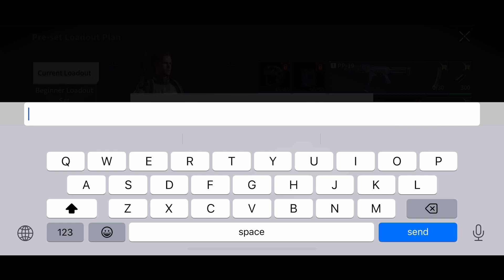BEST GAME TO PLAY IN HOLIDAY | Lost Light-PVPVE GLOBAL Gameplay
Hello December! Holidays are coming. In this video, I would like to recommend you to play Lost Light-PVPVE Mobile Game to spend your holiday without boring. Thanks me later!

Lost Light - Global Version Gameplay (Android, iOS) Lost Light is now available on Android and iOS, you can download through Google Playstore and iOS through Appstore.

Description

Lost Light is a Survival, Progression, and Competition mobile game developed by Netease Games.  In Lost Light, players will take on the role of a member of the Firefly Squad, surviving in the Exclusion Zone where order has broken down and is dangerous, while finding out the secrets and conspiracies hidden in the back. Players will go into battle fully armed, sweeping up enemies for resources and working with others to gather supplies to survive and face more challenges in the Exclusion Zone.
The world of Lost Light features a wide variety of guns, which are recreated 1:1 in the game based on actual guns. In addition, the game's guns have 12 parts that can be modified by the player, and more than 100 types of modified parts are available so that the player can customize the most suitable gun according to their own ideas.